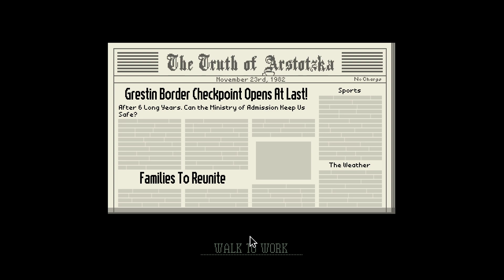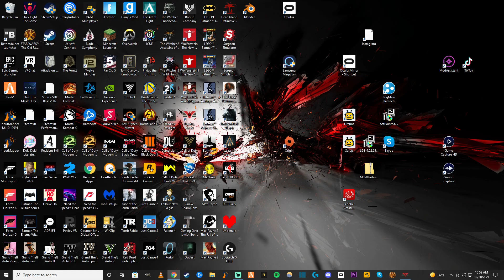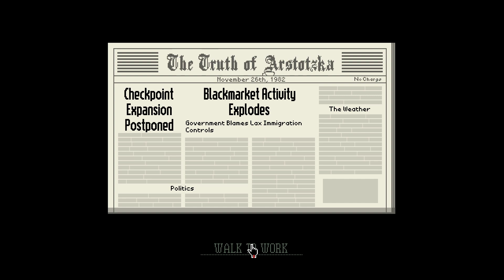Papers, Please // Ep. 1 - First Time As A Passport Man!!!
Movies are both coming out and have been released so when you see them, watch and like.

So Far To Get Best Quality set the video to 1440p quality and it will make the video look good...

127 Crew Gaming